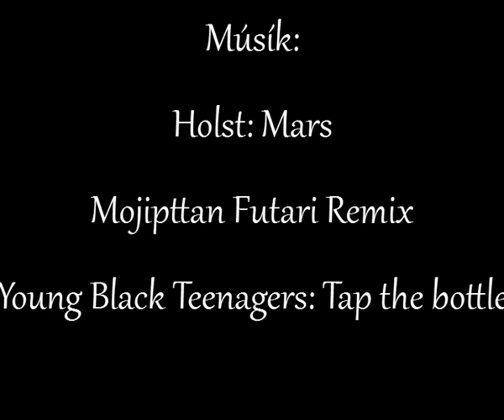Harry Klumpur remake (betri útgáfa) subtitles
Þetta er beint af 8mm, en ekki af VHS af 8mm eins og útgáfan sem ég uplódaði fyrir ~4 árum.

Annars er þetta sama vitleysan.